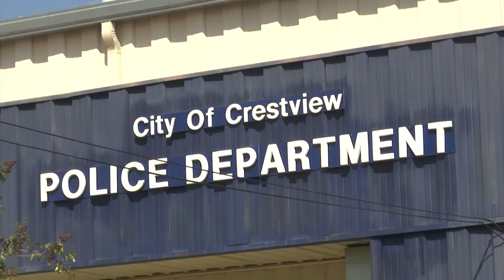COLD CASE: Calandra Rachel Stallworth